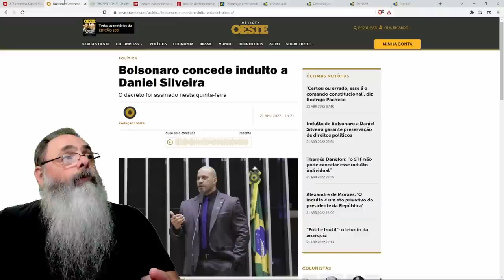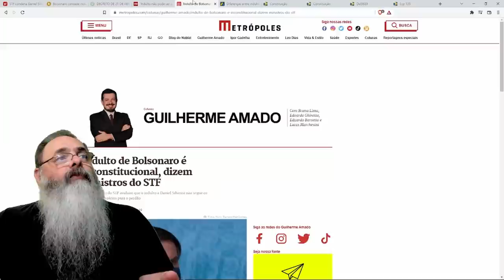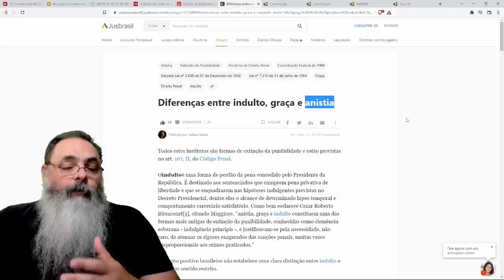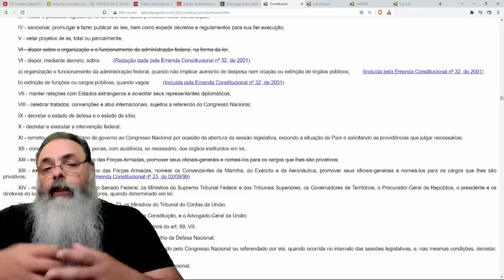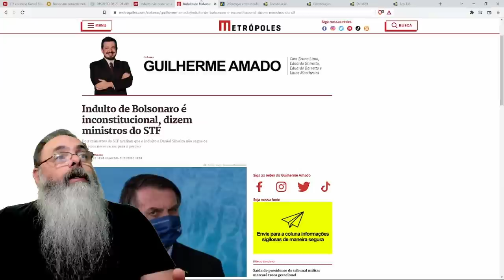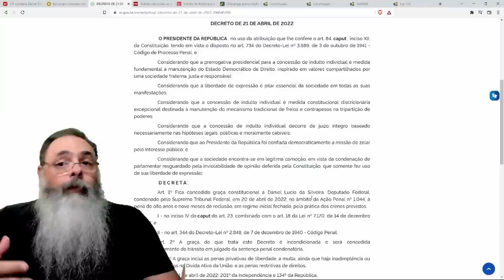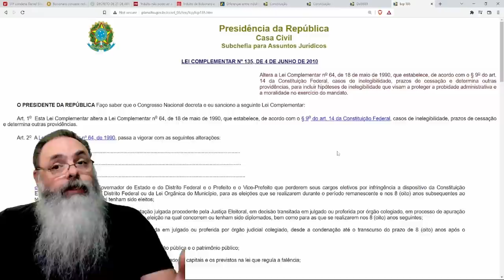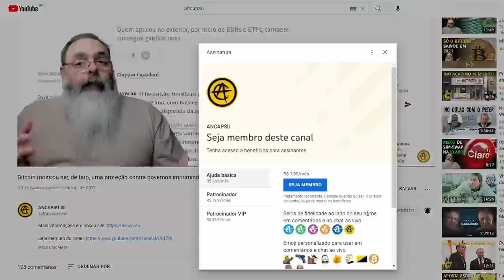Bolsonaro concede graça a Daniel Silveira, esquerda não gostou, mas o que podem fazer?